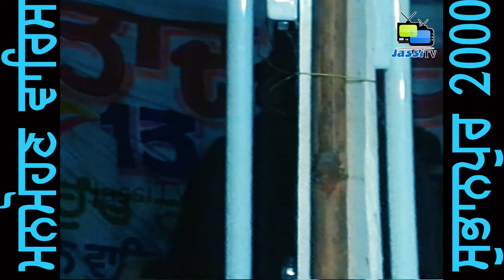Manmohan Waris Full Live Performance 2000 at Subhanpur by JassiTV